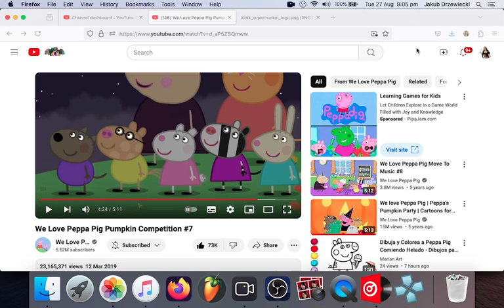Olivia Rodrigo & Lana Del Rey - La La La My Love (Original Mix)